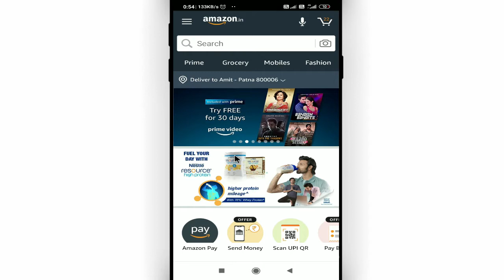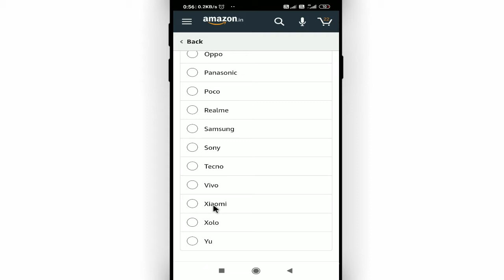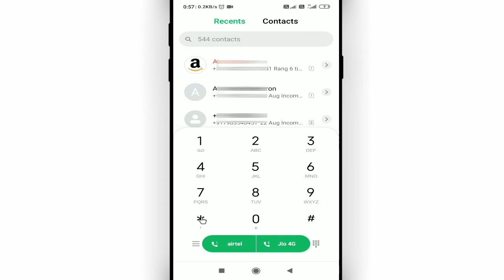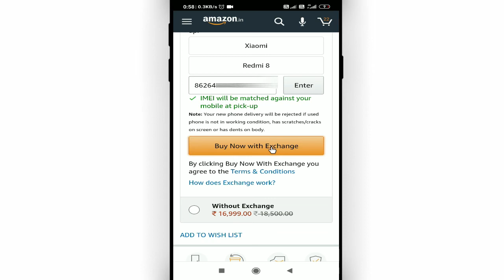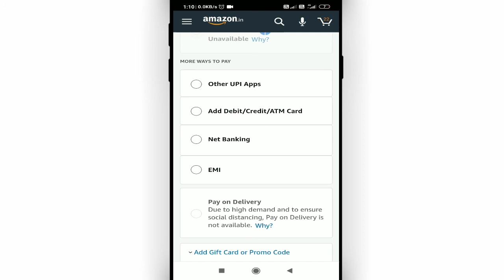amazon me mobile exchange kaise kare || how to exchange mobile in amazon in hindi || Cool Soch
Namaskar dosto, swagaat hai aap sabhi ki hamare youtube channel me dosto aaj ke is video me bataunga ki amazon me mobile exchange kaise kare. dosto agar apko ye video pasand aye to like kijiye share kijiye apne dosto me whatsapp facebook group me aur sath hi channel ko jarur subscribe kijiyega

• My Mic:-

• My Laptop:-

Our Quires:-
amazon me mobile exchange kaise kare
how to exchange mobile in amazon in hindi
amazon mobile exchange process hindi
amazon se mobile exchange kaise kare
mobile exchange amazon india
mobile exchange
how to exchange on amazon
exchange mobile online
amazon par mobile exchange kaise kare
Cool Soch